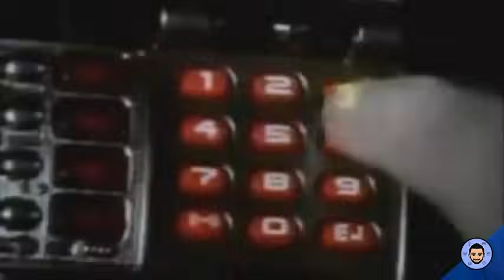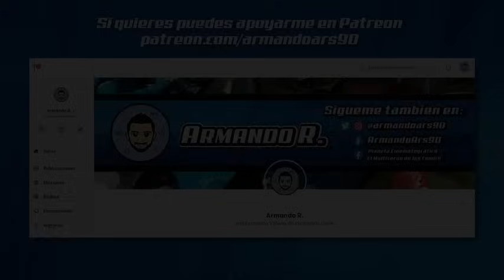⚡ LOS 10 MEJORES RED RANGERS ⚡ | Armando R.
¡En este video explico y justificó cuáles son los 10 MEJORES RED RANGERS de TODOS LOS TIEMPOS!

- TWITTER DE PELICULAS: @planeta_cine1